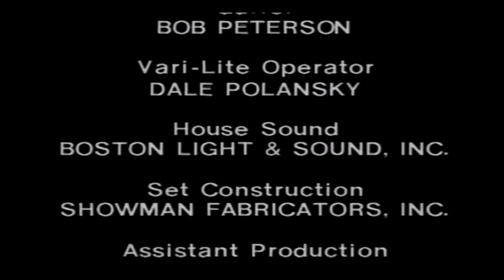It Started With A Sneeze | Rowan Atkinson Live